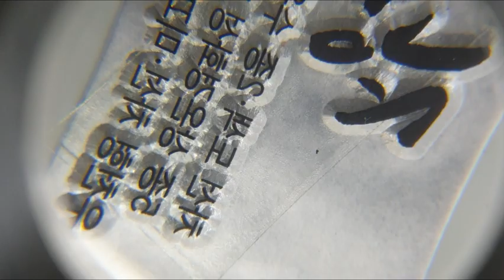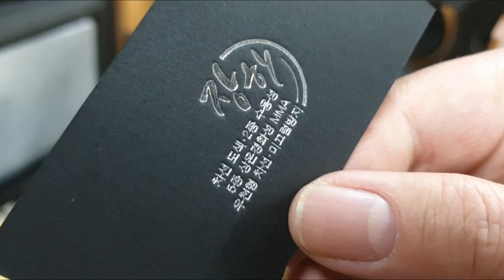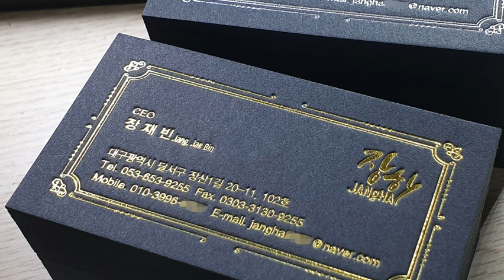Foil+Press Letterpress 박가공 후 프레스해서 고급레터프레스 명함 만들기.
박가공 인쇄 후 추가로 프레스를 해서 레터프레스 느낌의 고급명함을 만들었습니다.  I Love Letterpress